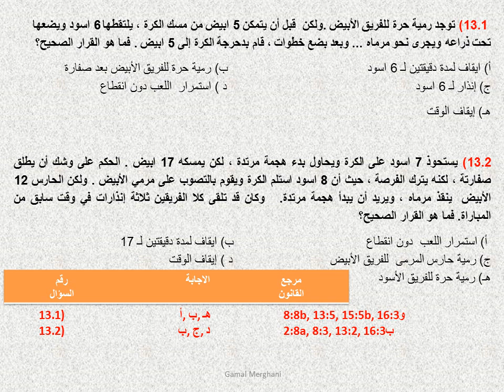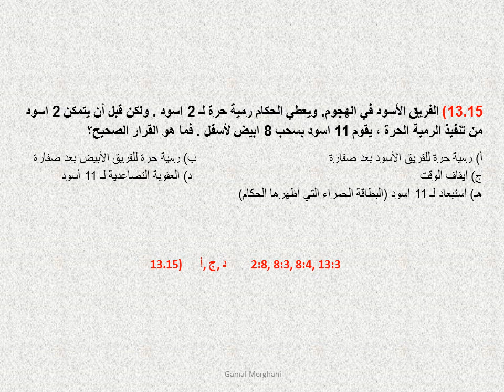ج 17عرض أسئله حكام كرة اليد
أسئلة الحكام لقانون لكرة اليد
الصادرة فى يونيو 2019
بطريقة الفيديو لتسهيل الدراسة والمراجعة